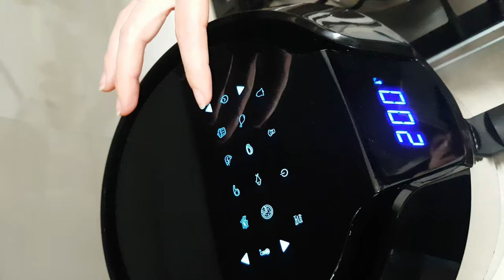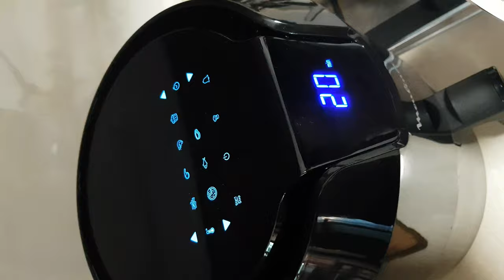Moulinex coking machine 2020, Macchina per cucinare Moulinex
Moulinex coking machine 2020. 1'st Top
Macchina per cucinare Moulinex 2020. Numero 1